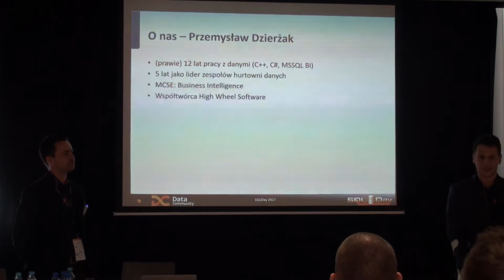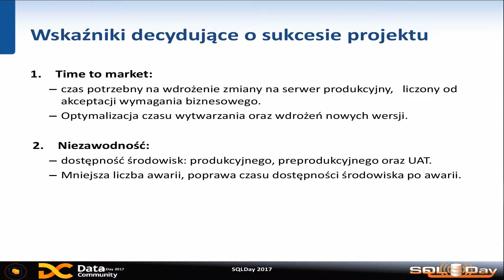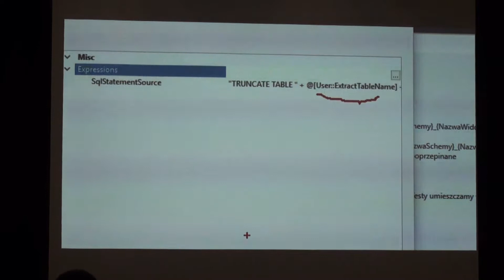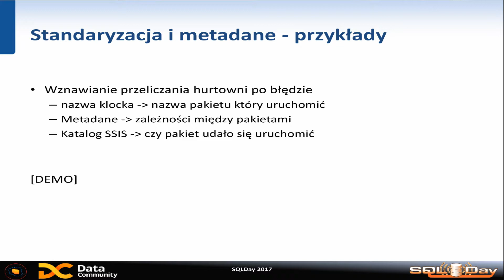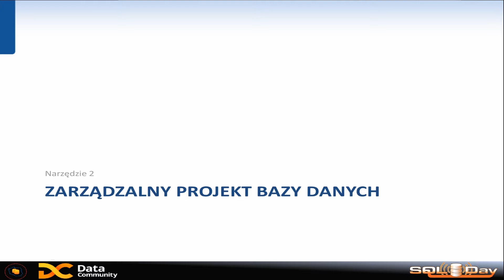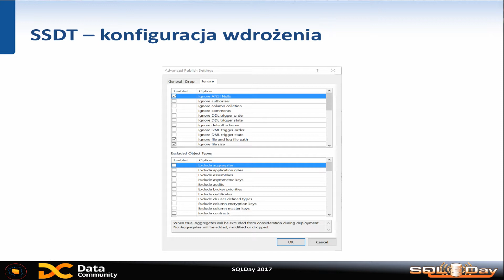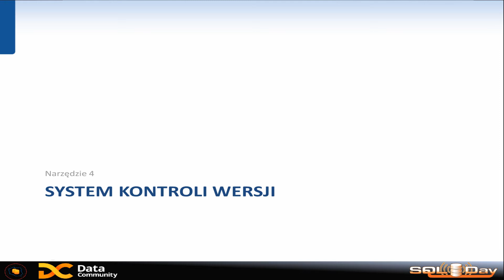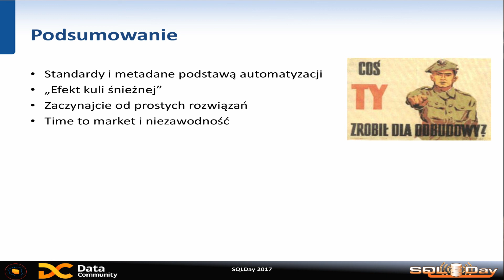SQLDay 2017 | 5 Narzedzi Sukces Hurtowni Danych - P. Dzierżak, M. Skrzos